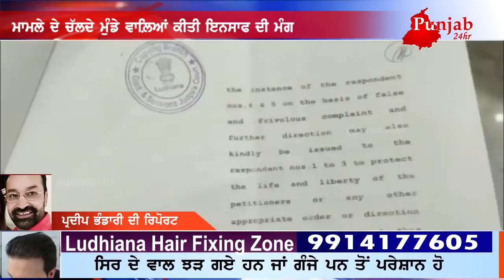ਬੜੇ ਚਾਵਾਂ ਨਾਲ਼ ਹੋਇਆ ਵਿਆਹ...ਵਿਆਹ ਦੇ ਤੀਸਰੇ ਦਿਨ ਹੀ ਲੜਕੀ ਨੇ...